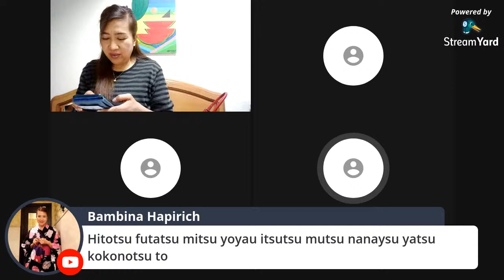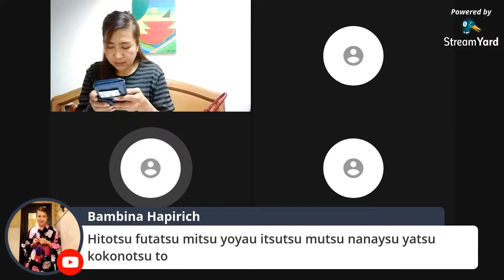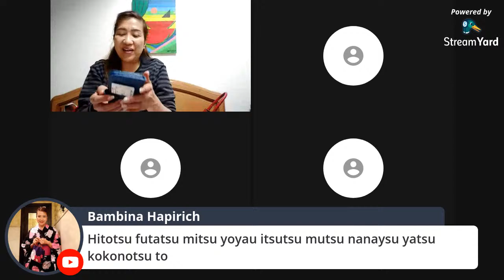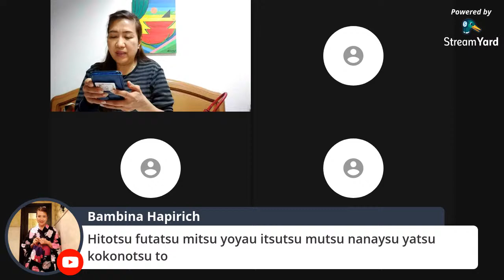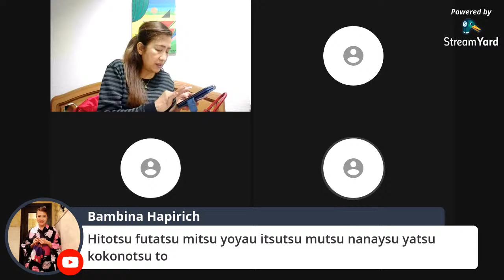Nihongo Tutorial 日常会話日本語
Preparation for training